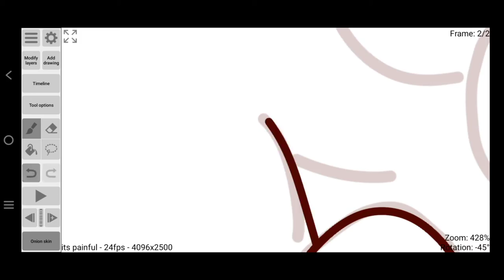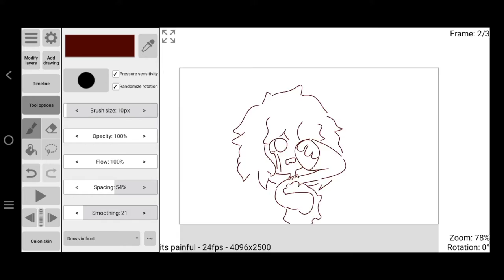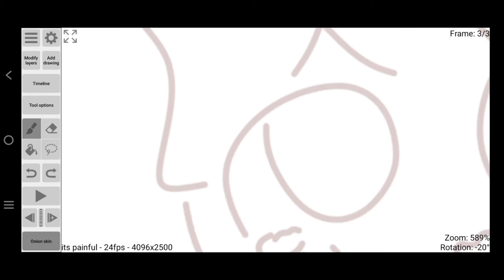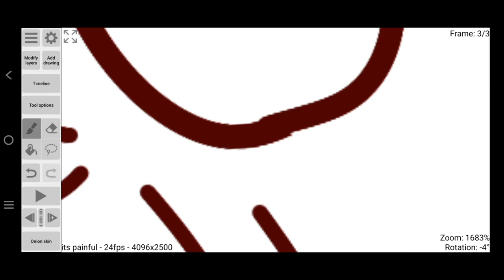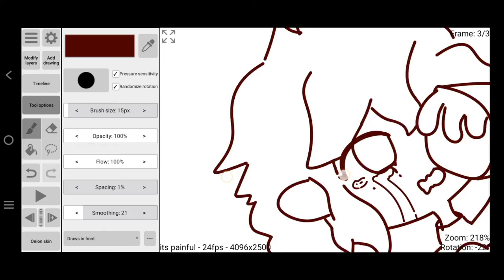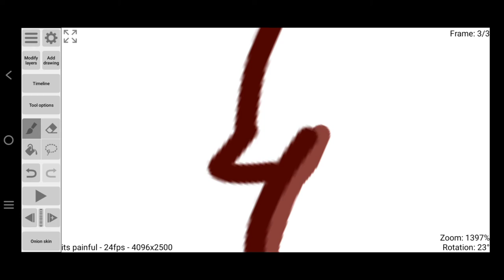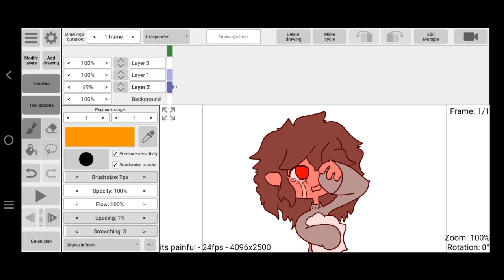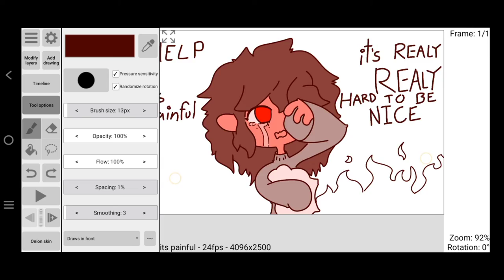Art: it's painful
classic me random sketch